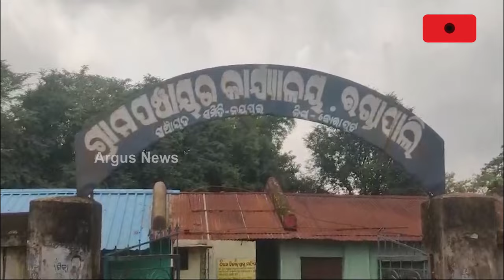ପ୍ରକୃତିର କୋଳରେ ଅଭିଶପ୍ତ ଜୀବନ || Basic Facilities Failed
ପ୍ରକୃତିର କୋଳରେ ଅଭିଶପ୍ତ ଜୀବନ । ନା ଏଠି ରାସ୍ତା ଅଛି, ନା ଅଛି ପାନୀୟ ଜଳ ଯୋଗାଣ ବ୍ୟବସ୍ଥା । ଏମିତିକି ଜିବନ ଜିଇଁବା ପାଇଁ ଜବିକା ବି ନାହିଁ। ପେଟପାଟଣା ପାଇଁ ଲୋକେ ବାଧ୍ୟ ହୋଇ ଜଙ୍ଗଲ ଜାତ ଦ୍ରବ୍ୟ ସଂଗ୍ରହ କରି ପରିବାର ପ୍ରତିପୋଷଣ କରୁଛନ୍ତି। ଶିକ୍ଷା, ସ୍ଥ୍ୟାସ୍ଥ୍ୟ ସେବା ଏହି ଦୁର୍ଗମ ଅଂଚଳରେ ଅପହଞ୍ଚ ।